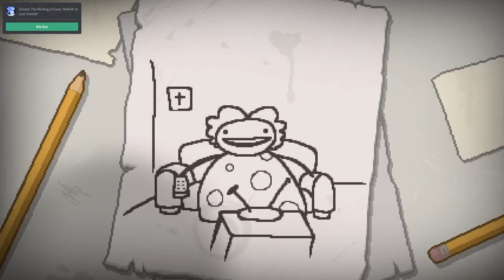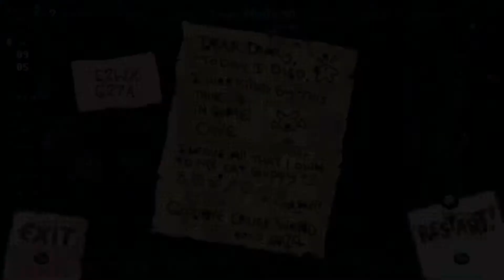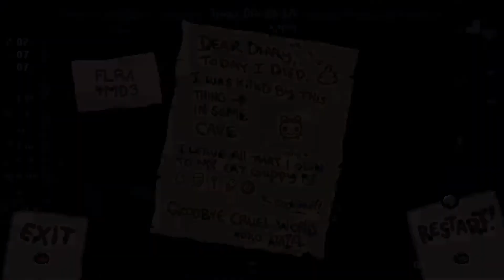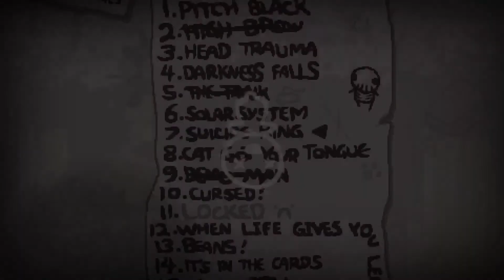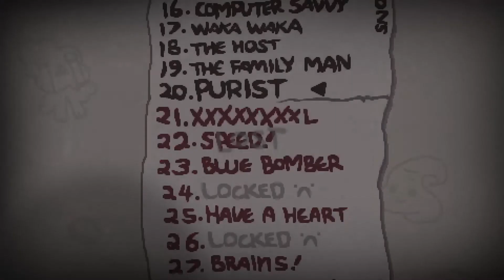Isaac the game hates me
24 sub hype